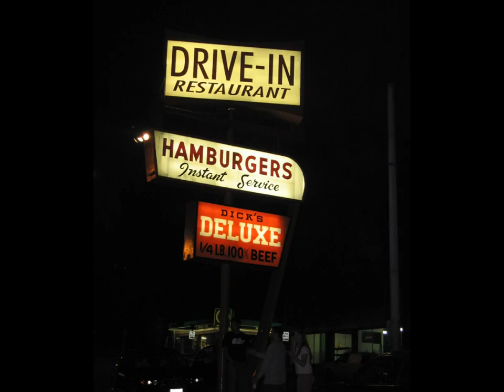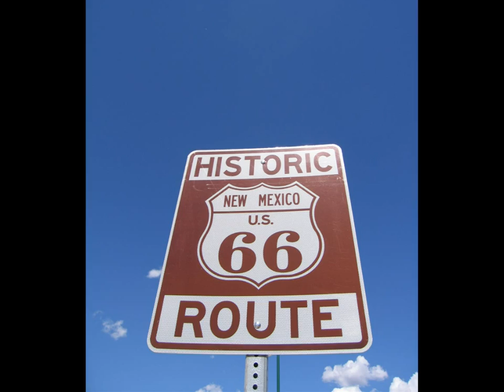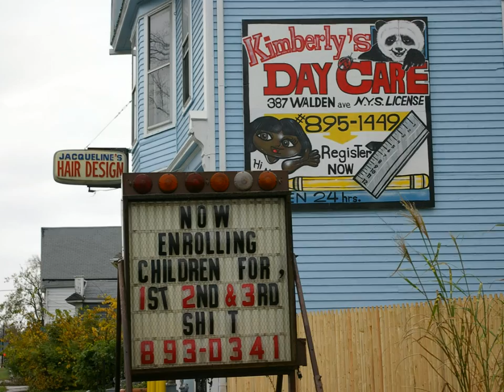2006 Photo Review